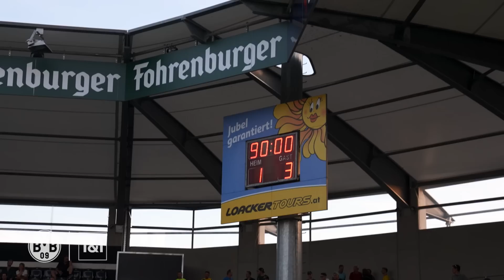Exclusive behind the scene's footage | INSIDE BVB trainingscamp Bad Ragaz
We look back on more than a week of training camp in Bad Ragaz. You'll get exclusive behind the scenes insights, be in the players' hotel room and even find out what song Mats Hummels likes to listen to on his travels.